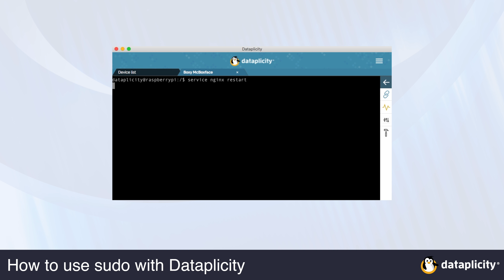How to sudo with dataplicity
This video tutorial explains how to use sudo from within the dataplicity terminal by first switching from the dataplicity service account to a normal user account.